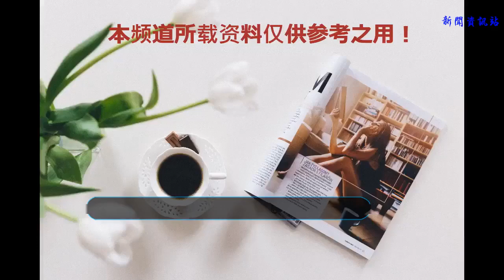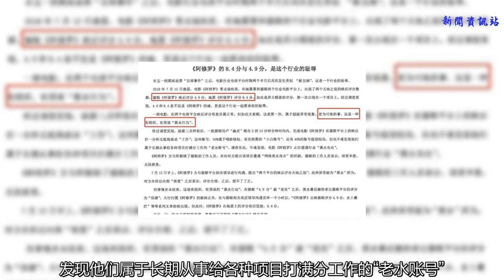《阿修羅》撤檔，上映三天，票房不足五千萬，遭黑還是質量差？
采寫：新京報 周慧曉婉 滕朝
    新媒體編輯：黃嘉齡
    圖源網絡
    7 月13日，由張鵬導演，吳磊、梁家輝、劉嘉玲等主演的玄幻影片《阿修羅》于全國上映，7月15日下午四點，電影《阿修羅》官方在微博宣布“稱經全體投資方 決定”撤檔停映。對于具體撤檔原因，以及何時重映，《阿修羅》官方并無任何說明，影片的出品人兼制片人楊真鑒拒絕采訪，而影片宣傳方的公開回應為“ 不清楚原因”。對撤檔事件原因及影響，新京報記者獨家采訪院線經理及業內人士。
    《阿修羅》官方聲明：
    經 全體投資方決定，電影《阿修羅》將于7月15晚間22點起撤檔停映。在此，我們向一路陪伴與支持的觀眾表達由衷的謝意。向未能如愿觀看影片的觀眾表示歉 意。向電影《阿修羅》各關聯合作方表示深深的感謝，并對因此給大家帶來的工作不便表示歉意。向六年來參與本片的全體中外主創人員和主演人員表示崇高的敬 意!特此公告。《阿修羅》投資方至今仍未公布影片重映日期，但以7.5 億元成本計算，票房至少要達到20 億元才能收回
    為何撤檔后仍有排片
    雖然，官方宣布7月15日晚22點起《阿修羅》撤檔停映，但該片在7月16日及今天依然在全國各地的一些院線零星上映，有的可以買票觀看，有的買票時被告知票已售完。對此《阿修羅》宣傳方回應：“這是之前預排的以及完成售票的場次，發行目前正在技術解決。”
    據 華誼兄弟影院管理公司總部排片經理唐樂介紹，早在接到《阿修羅》撤檔通知之前，大部分院線就已經針對這部影片的預售成績及當日票房情況匯總分析后，做出了 相應排片調整，進行了減場，“其實15號下達通知并不影響當日的票房，至于有些觀眾可能因為影片要撤檔原因，進影院抓住最后機會觀影，這才會在上座率上有 些體現，但總的來說對當日票房成績沒有太大影響。”
    片方損失巨大，院線影響很小
    對 于《阿修羅》撤檔事件是否會對院線的排片安排及上座率收入產生影響，唐樂談到，事實上，在《阿修羅》上映初期業內并不看好這個影片，影片的預售成績也很不 理想。而這樣在熱映期間、在大規模宣傳期間臨時撤檔的重量影片案例實在少之又少。同時他也提到這樣臨時撤檔的影片再回歸的可能性不會太大，“院線也不會指 望這樣的影片賺錢，就算它不撤檔，對大盤也沒有什么影響力。”
    對《阿修羅》出片方來說，該片首日票房為2523 萬元，而同一天上映的《邪不壓正》首日票房為1.21 億元。再加上前有口碑票房一直飄紅的《我不是藥神》的擠壓，《阿修羅》平均排片僅有10%左右，三天票房收入4847萬，對于耗時6年，投資高達7.5億 元人民幣的巨額成本來說，可以說是血本無歸，更不必說要達到片方在之前宣傳時號稱的“30 億”的票房目標了。
    業內認為影片質量有問題
    我們采訪了多位業內資深人士，他們都認為，《阿修羅》影片本身內容質量過低，這也許才是最終導致片方做出撤檔的原因。
    “不 可否認《阿修羅》的檔期并不利于自己的票房發酵，首先這部影片的口碑比起其他影片實在不堪一擊，今年暑期檔最注重的是‘口碑向’，‘藥神’開了好頭，《邪 不壓正》也有一定的關注度，但《阿修羅》的影片素質實在是沒辦法和它們匹敵。另外，影片的是雷人的三頭造型、比較低劣的特效，這自然難以讓觀眾買單。”票 房分析師羅天文認為，從上映之初就能看到《阿修羅》無可避免地走向票房頹勢，口碑不硬票房也難以過億，而且基本沒有逆襲或是黑馬的懸念，該項目的虧損也變 得顯而易見，“ 只是注重特效，花多少錢，不講好故事是很難讓如今的中國觀眾為影片買單的。”
    在唐樂看來，“對 這種很大投資的巨制影片，我們判斷它大不大都是看陣容、投資和它的熱度，其中熱度是很重要的，但是確實沒有太多的熱度發酵。幾乎所有的影投院線不會把它看 成很賣座的影片，在現在的市場下有什么成績也是抱有比較悲觀的態度。若是換到多年前的《畫皮》，那時觀眾可能對奇幻片有很大獵奇的想法，但現在如果質量不 好，觀眾對這類影片不感冒，確實很難有強大的排片優勢。”
    “電影口碑真的不好，但是有這么多硬條件的投入，再加 上吳磊、梁家輝、劉嘉玲的加持，事實上我是沒有想到它的票房走勢會這么容易、這么輕易地往下墜，這也出乎了院線這邊的意料。”多年從事院線工作的李航告訴 記者，“票房低無疑是《阿修羅》選擇告別院線的一個原因，對一部投資巨大的影片來說，這點微弱的票房確實是個很大的危機，從目前的排片和票房走勢來看，未 來對這部影片的排片只會更低，不用等隨后的《西虹市首富》、《狄仁杰之四大天王》上映，就可以預見這部影片會逐漸消失在新片陣營中。”
    出品方認為口碑遭遇“黑水”
    7 月13 日上映首日，電影《阿修羅》官方微博發表過一篇文章，質疑該片在兩個票務平臺上口碑呈現兩極的情況，影片在淘票票評分為8.4 分，而在貓眼卻只有4.9 分。凌晨三點鐘前后，一批貓眼用戶“幽靈”般在5到10分鐘時間內，完成電影《阿修羅》在貓眼平臺上的映后打一分和無底線惡評“工作”，這些賬號，50% 屬于喵齡極短，首次購票的“小白賬號”，還有40%的賬號級別較高，發現他們屬于長期從事給各種項目打滿分工作的“老水賬號”。電影官方微博斥責這是一起 有組織、有預謀的“黑水行為”，“是這個行業的恥辱！”
    7月13日早上，《阿修羅》片方與貓眼平臺組織相關領導 進行溝通，認為此種異常屬于“黑水”所為，對方在經過內部“核查”之后表示，評分合理，雙方對此不了了之。同時，經過記者調查，《阿修羅》的出品方之一為 浙江東陽小宇宙影視傳媒有限公司，據悉該公司是北京阿里淘影視文化有限公司的全資子公司，而“淘票票”同樣是阿里影業旗下產業之一。因此淘票票對該片的相 對高評分，也被外界認為是這層復雜資本關系所致。
    撤檔先例
    2013年4月12日，電影《被解救的姜戈》上映僅一天就因為技術原因被緊急停映，5月中旬恢復上映后，最終票房不到1700萬。
    2014 年2 月2 日，動畫片《我是狼之火龍山大冒險》僅上映一天，就將檔期從競爭激烈的春節檔改到5 月31 日，最終票房130 萬左右。
    2017 年9 月22 日，《純潔心靈·逐夢演藝圈》上映5 天突然撤檔，2018 年2 月9 日重返銀幕，最終收獲票房233.7 萬元。